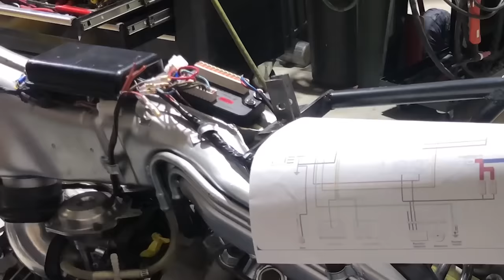Yamaha Virago XV750 Cafe Racer FULL TIMELAPSE BUILD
This video is a compilation of all the work we did to breathe new life into this Yamaha Virago XV750 and convert it into a cafe racer. ❗️❗️❗️ 👏🏻 🇧🇷 🇺🇸 🏍

Esta filmagem é uma compilação de todo o trabalho feito para dar vida nova a est Yamaha Virago xv750 e convertê-la em um cafe racer.

Parts’ Link:

Upgraded solo custom seat for sale here:

-Antigravity Batteries AG-801 Lithium-Ion Powersports Battery, Small Case, One Size, Black
-Aircraft paint remover
-Fuel tank -1979 Kawasaki KZ650sr
-Custom exhaust by Spyramoto
-Tail light-Kingshowstar LED
-Turn Signal light- Led Amber Universal bolt
-Original Carburetors upgraded to Mikuni vm34
- KENDA K673 Kruz Rear Tire (130/90-16)
-Michelin Pilot Power Motorcycle Tire Hp/Track Front 120/70-17
-Retro Headlight 6.5 LED:
-Swpeet 400Pcs 6.3MM Automotive Electrical Wire Connectors Kit
-KOOWIN 300 PCS 3:1 Ratio Heat Shrink Tubing Kit, 5 Sizes (Diameter)
- Rick's Motorsport Electrics Lithium Ion Battery Compatible Regulator Rectifier 14-409 for 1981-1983 Yamaha Virago & Vision Models
-Rear sets-DKMOTORK 0051 Motorcycle Rearsets Forward Controls Cafe Racer CNC Aluminum Alloy Universal 1 Pair Black
-K&N air filter K&N Vent Air Filter/ Breather: High Performance, Premium, Washable, Replacement Engine Filter: Filter Height: 2.5 In, Flange Length: 1 In, Shape: Breather, 62-1490
-Yamaha Oil filter-Motorcycle Engine Oil Filter for YAMAHA XV750 VIRAGO 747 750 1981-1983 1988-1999
-Mothers Mag and Aluminum Polish
-Dremel 4000-4/34 Variable Speed Rotary Tool Kit